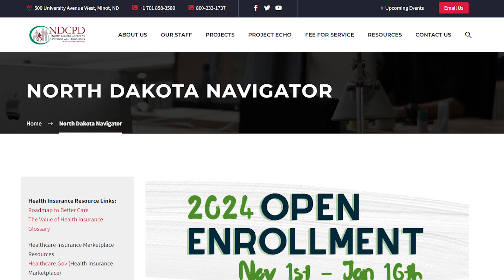ND Navigators What does it mean to be a ND Navigator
Talk to a local, unbiased ND Navigator for help enrolling in affordable health insurance coverage that fits your needs.